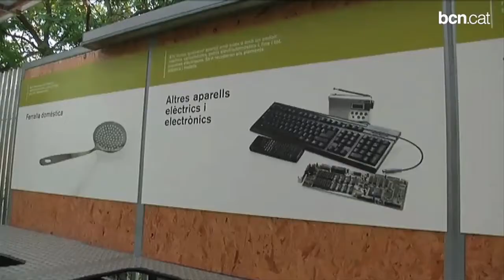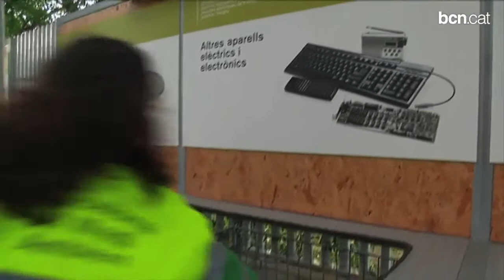Objectiu: premiar el civisme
Un conveni entre l'Ajuntament de Barcelona i el Civiclub permet que a partir d'ara, les actituds cíviques en civisme, solidaritat o sostenibilitat siguin recompensades amb descomptes i promocions en activitats d'oci.